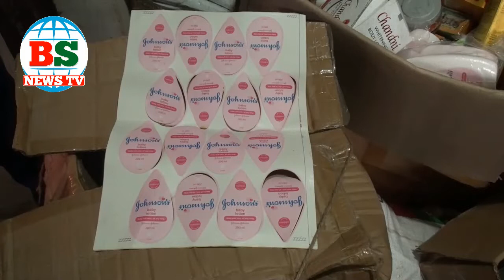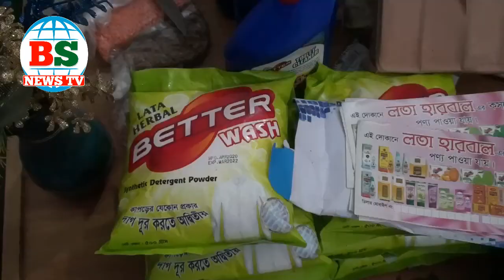আবারো গোপালগঞ্জে নকল প্রসাধনী জব্দ । A large quantity of fake cosmetics was seized in Gopalganj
গোপালগঞ্জে অভিযান চালিয়ে বিপুল পরিমান নকল প্রসাধনী জব্দ করেছে ভ্রাম্যমান আদালত। এসময় কারখানার মালিককে ৬ মাসের জেল, দুই লক্ষ টাকা জরিমানা অনাদায়ে আরো ৩ মাসের কারাদন্ড দেয়া হয়েছে।

আজ শনিবার দুপুরে জেলা শহরের নতুন বাজার রোডের মিতালী ট্রেডার্সে এ অভিযান চালান নির্বাহী ম্যাজিষ্ট্রেট ও ভ্রাম্যমান আদালতের বিচারক শেখ সালাউদ্দিন দীপু।

সাজা ও জরিমানাপ্রাপ্ত বেলায়েত হোসেন (৪২) জেলা শহরের নতুন বাজার এলাকার খবির উদ্দিনের ছেলে।